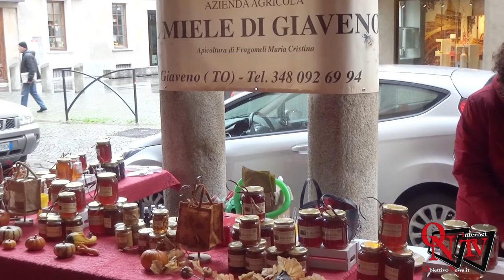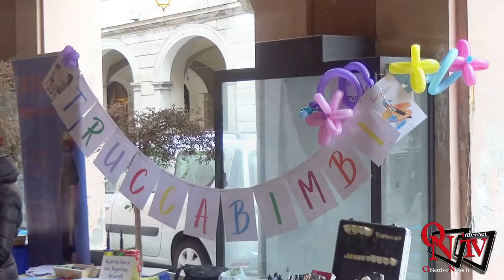Rivarolo Canavese - Associazione Ginestrese: "Colori d'autunno", il mercatino dell' artigianato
Rivarolo Canavese - "Colori d'autunno", il mercatino dell' artigianato organizzato dall'Associazione Ginestrese